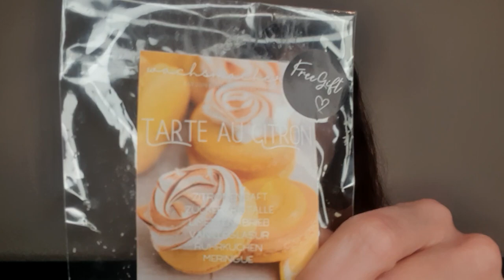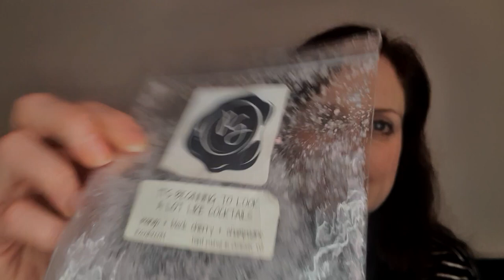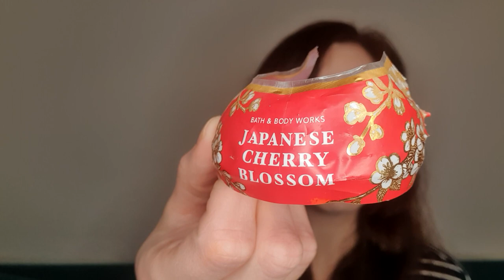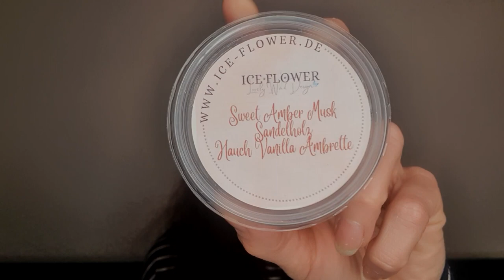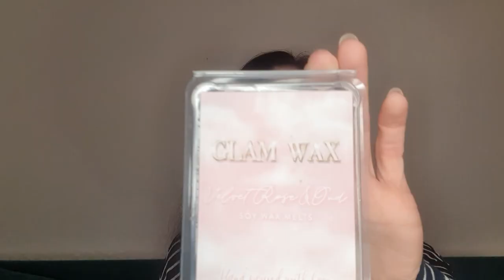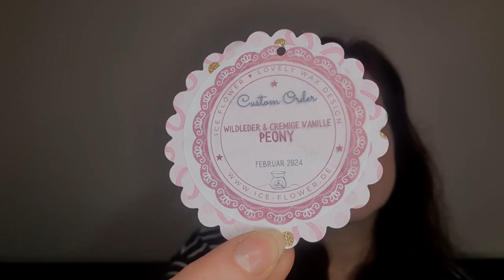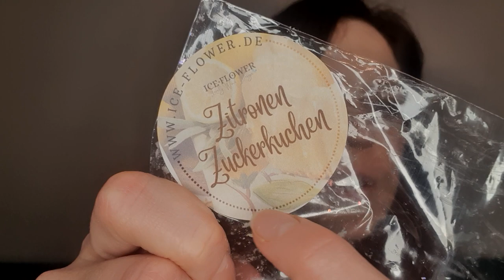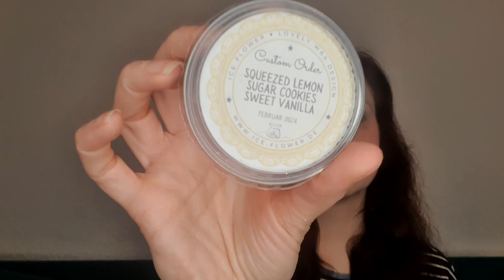Aufgebraucht- So duftete mein März 2024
Geschenketrends24.de